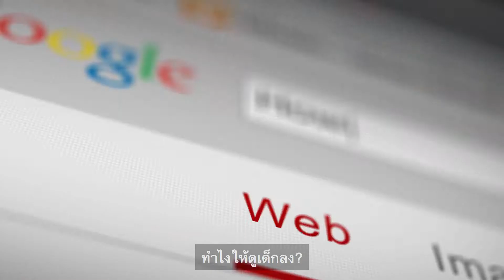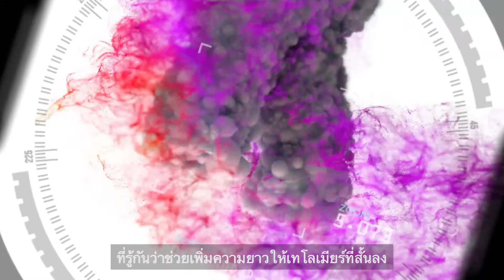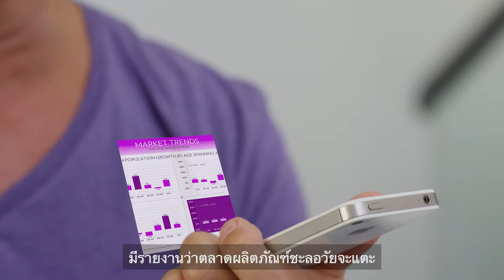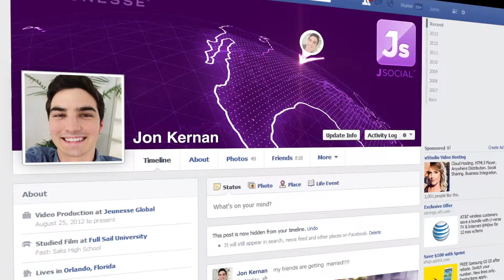THAI Secret Of Jeunesse 1080p JEUNESSE ESPAÑA